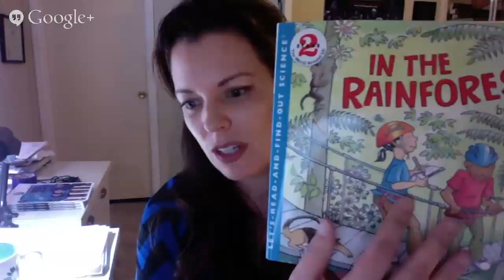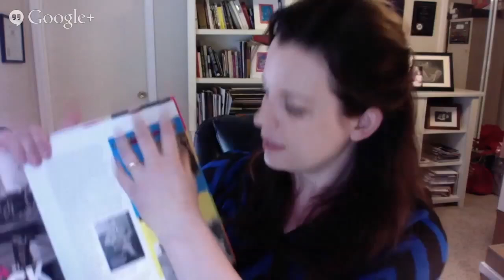GreatSchools Milestones Hangout: Is there a secret to helping your child write?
Join GreatSchools and teacher, author, and Pinterest celebrity Melissa Taylor in this chat, focused on helping your child with writing.